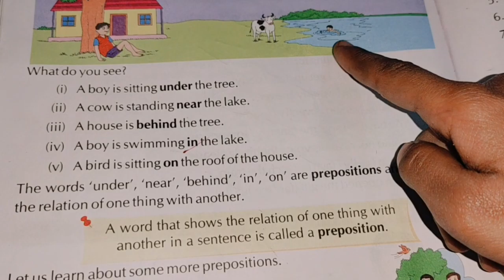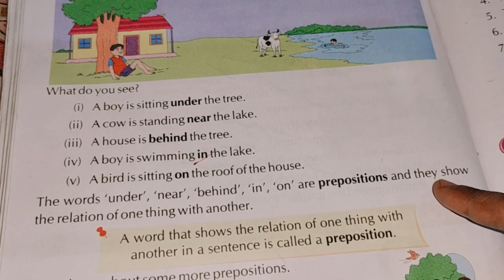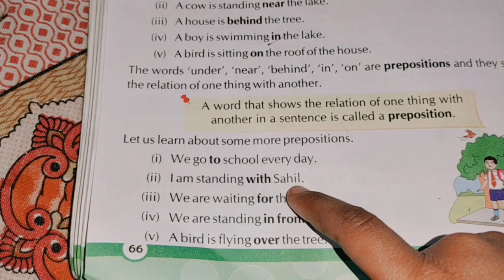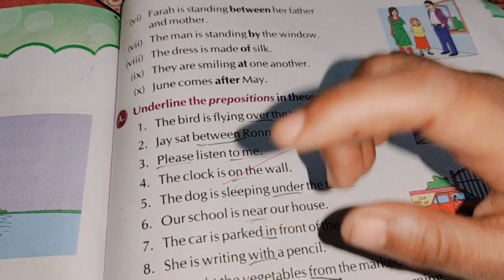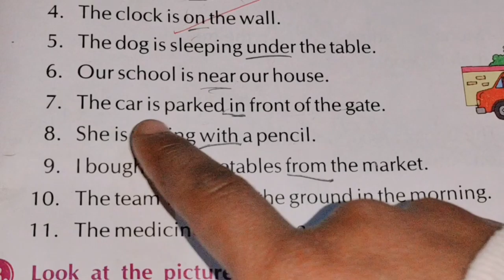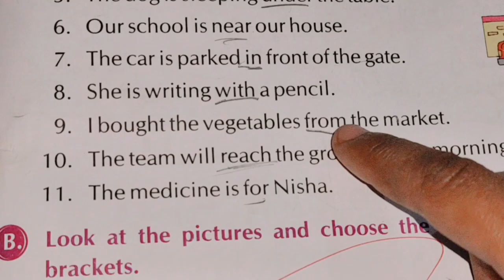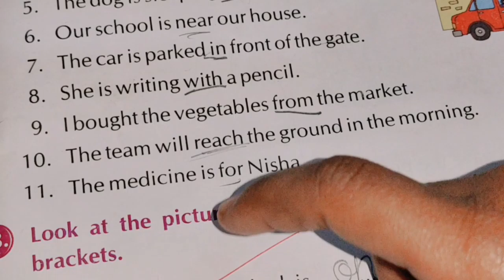Preposition in english worksheet class 3 | english grammar